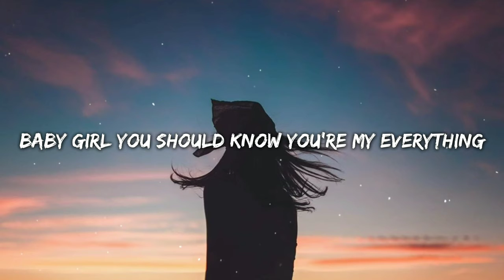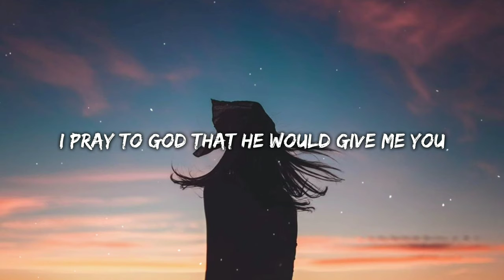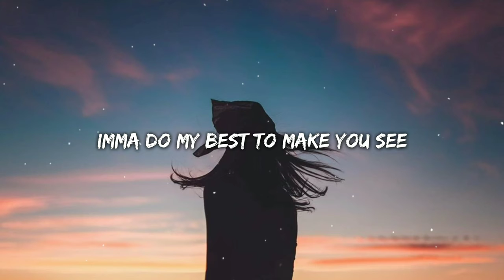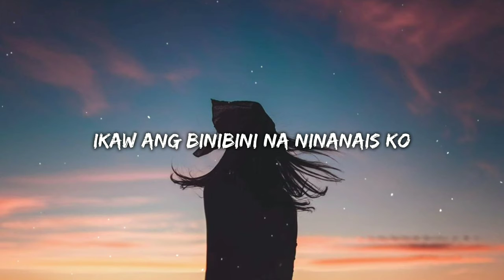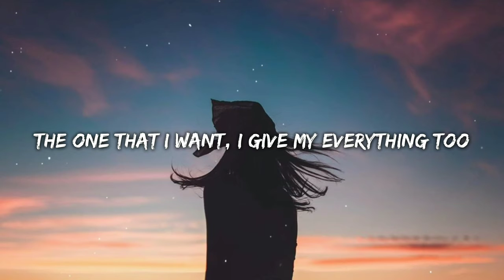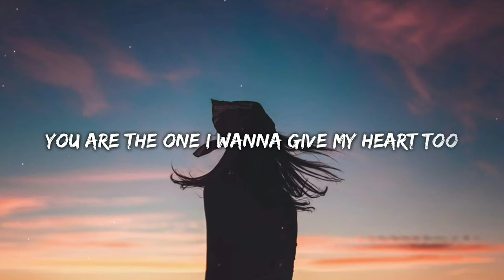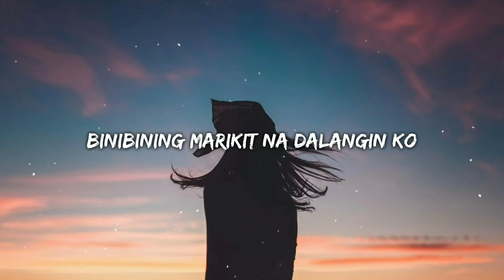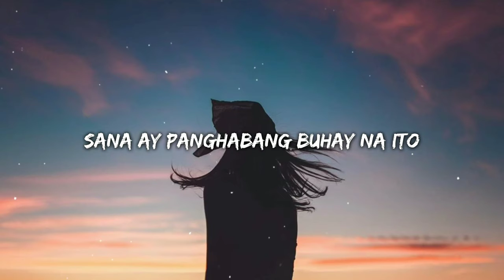Marikit - (Lyrics) // Justin Vasquez